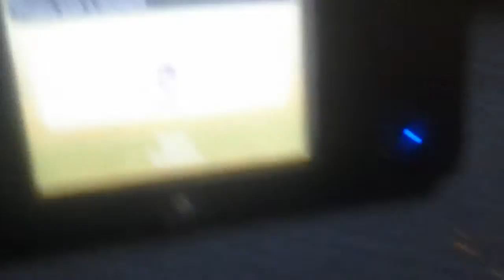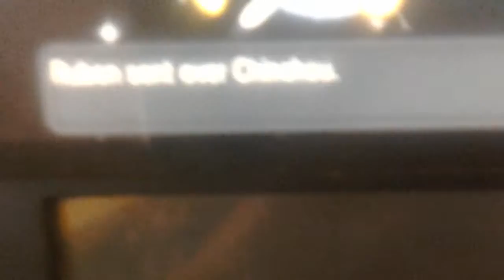December 9, 2015